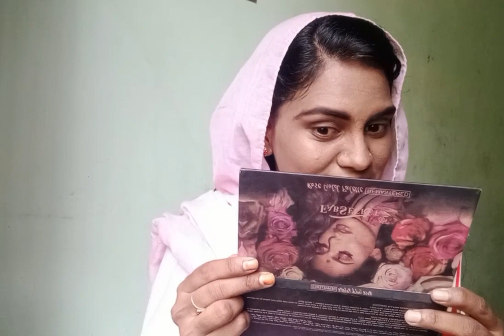മേക്കപ്പിൽ അടുത്ത പരീക്ഷണം😜|Doing My makeup using weird Tools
Assalaamu alaikkum
    Hii guys I am Bismi ibrahim  a wife&mom of a cute little baby girl, I make youtub videos on makeup,DIY,cooking,vlog and etc

Disclimer:
     All the information given in this channel is only for general purpose. don't take it as a professional advise All the information are based on my own experience kindly, take a patch test before applying anything on your skin/hair

 don't take any video, pictures or any other content